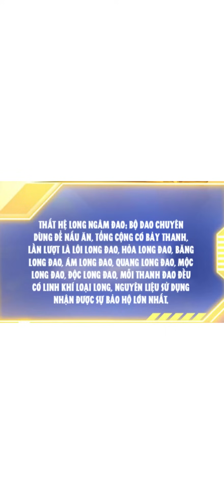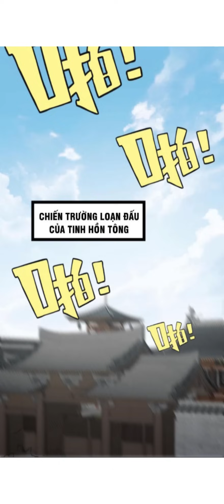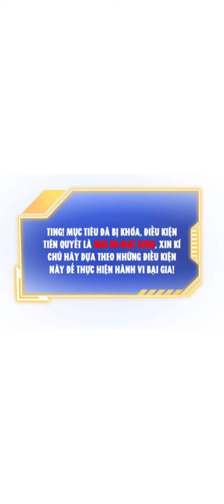Full Tập 151-168| Ta Giàu Nhất Tu Tiên Giới Chỉ Cần Tiêu Tiền Là Bá Đạo| Tuấn Anh Review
👉 Ủng hộ kênh qua: Vietinbank: Số TK: 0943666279 - DO VAN TUAN ANH
                                     : Momo        : SĐT    : 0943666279 - DO VAN TUAN ANH
✧  Tên truyện : Ta vô địch từ bại gia
✧  Nội Dung :
❤ Danh Sách Phát Đầy Đủ:
❤ Tóm tắt Anime ❤ Review Anime ❤
Từ khoá:
✔ Review Phim
✔ Review Phim Hay
✔ Review Anime